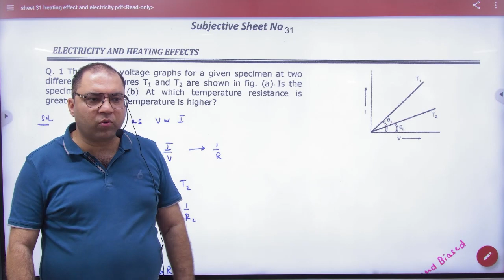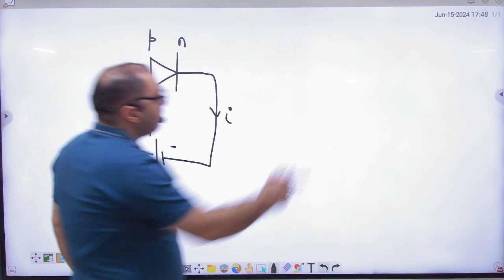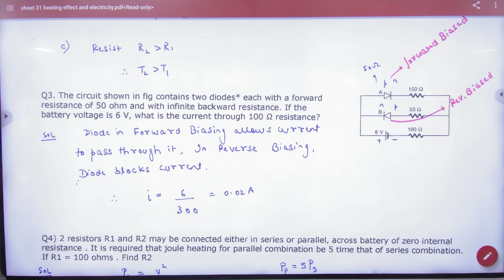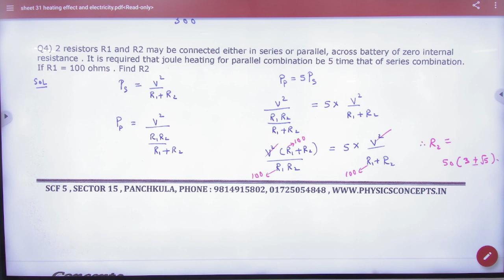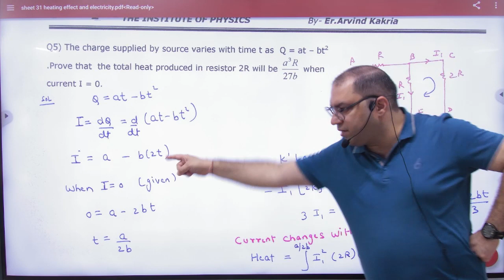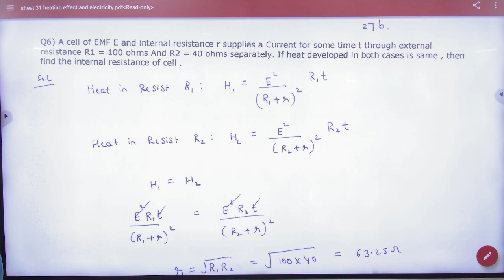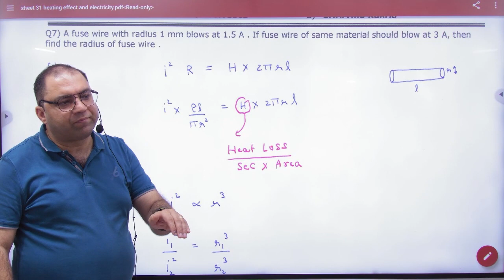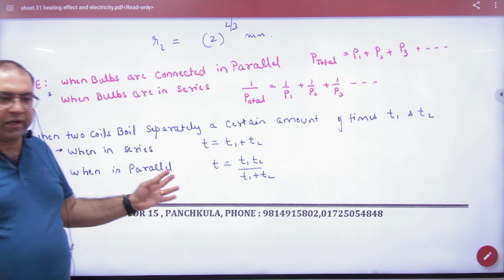2 Sheet 31 Electricity